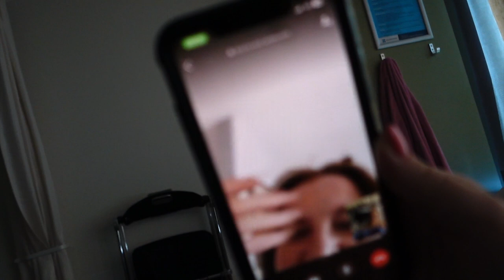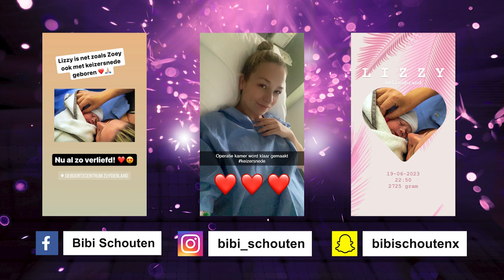LIZZY GEBOREN ZIEKENHUIS ❤️ Bibi Schouten #243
Oeff totaal onverwachts (uit het niets!!!) braken mijn vliezen, en moest ik met SPOED naar het ziekenhuis!! Op maandag 19 juni werd daar onze lieve mooie dochter geboren ❤️🥰 we nemen jullie mee met ons verhaal 🙏❤️❤️

Thanks allemaal voor het kijken XD
Geef even een duimpje als je het leuk vond of een reactie ;-)